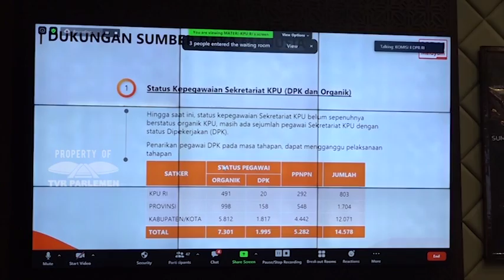WARTA PARLEMEN - SKENARIO PEMILU DAN PILKADA 2024 HARUS DIPERSIAPKAN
// Komisi Dua DPR RI Mengingatkan Agar Komisi Pemilihan Umum Atau KPU / Untuk Mempersiapkan Skenario Pilkada Dan Pemilu / Baik PILPRES Maupun PILEG Yang Rencananya Akan Dilaksanakan Secara Serentak Pada Tahun 2024 //

NARASUMBER :
GUSPARDI GAUS / Anggota Komisi II DPR RI / F-PAN / Dapil SUMBAR II
ENDRO SUSWANTORO YAHMAN / Anggota Komisi II DPR RI / F.PDIP / Dapil LAMPUNG I